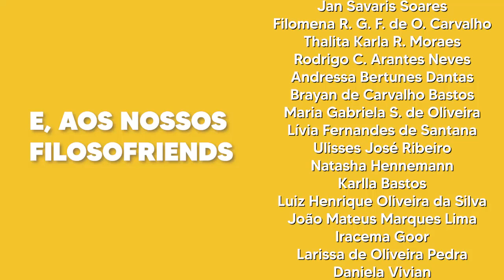Crítica à razão, Nietzsche e Horkheimer em PIQUENIQUE NA ESTRADA | Filosofando com livros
Resenha do Livro "Piquenique na estrada" de Boris e Arkadi Strugátski e a crítica à razão moderna em Nietzsche e Horkheimer